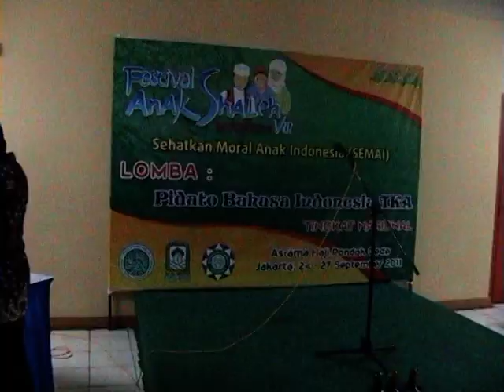FESTIVAL ANAK SOLEH INDONESIA (FASI) KE-5 TAHUN 2011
FASI TINGKAT NASIONAL KONTINGEN JAWA TENGAH
DI ASRAMA HAJI PONDOK GEDE JAKARTA TIMUR